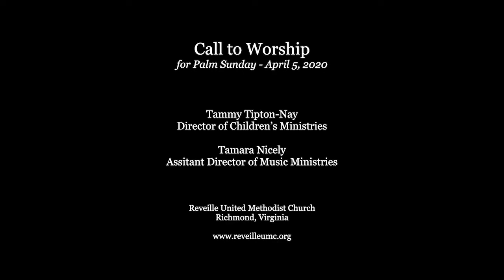Palm Sunday | Call to Worship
Join Tamara Nicely and Tammy Tipton-Nay for special Palm Sunday call to worship for the whole family.